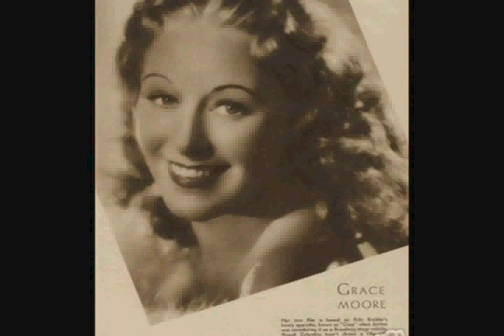GRACE MOORE TELEPHONE GREETING TO GENENERL MOTORS 1937 with MILTON CROSS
Grace Moore, the internationally famous star of the Metropolitan Opera, Broadway, motion pictures, radio and recordings, was born December 5, 1898, in Del Río near Newport, Tennessee. Her family moved to Jellico when she was a young girl. She attended Jellico High School where she was captain of the girls basketball team in 19l6. She was selected by Florenz Ziegfeld of Ziegfeld Follies fame as one of the ten most beautiful women in the world. She was nominated for an Academy Award for her motion picture, "One Night of Love", and was the subject of a movie titled, "So This is Love", in which Kathryn Grayson portrayed the "Tennessee Nightingale", as Grace was called. She died tragically in an airplane crash in 1947 at the height of her career.
    - IMDb Mini Biography By: Anonymous